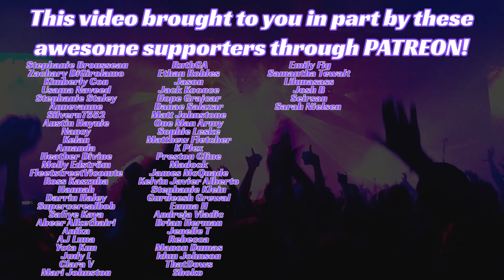ANGER ISSUES?! Olivia Rodrigo REACTION - Brutal